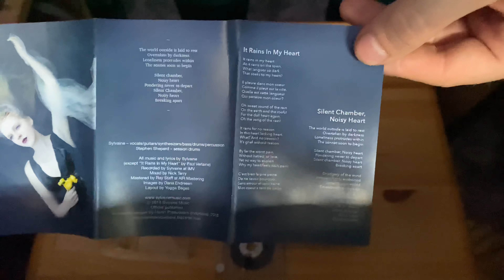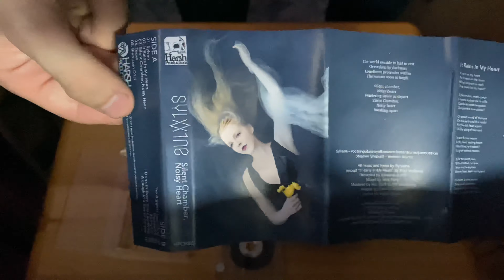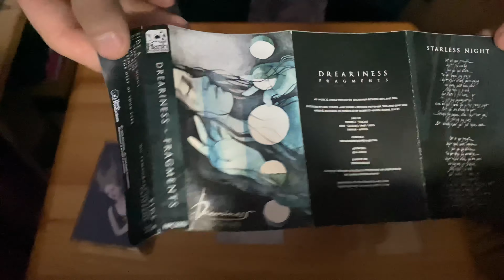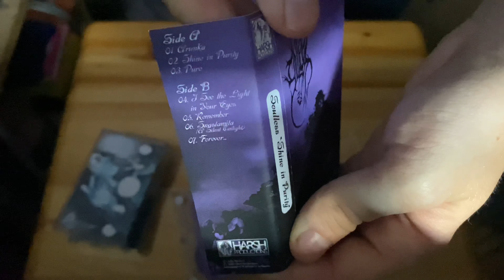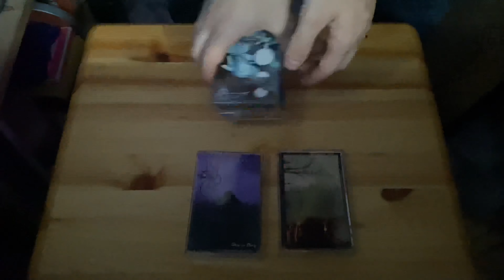Harsh Productions Tape Order Unpacking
In this Video I show you my new Tapes from Harsh Productions.
If you are one of the creators of one of the videos and want this video to be deleted, I will delete it.